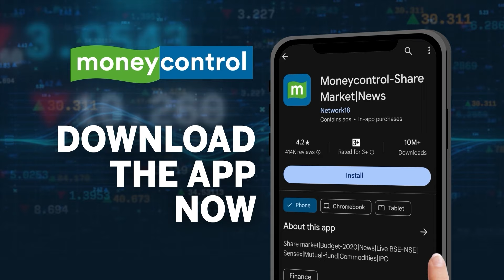Timely Action Prevents Nainital Forest Fire From Engulfing LPG Depot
A fresh forest fire incident was reported from the Bhowali forest area in Nainital District on Friday night. The fire threatened to engulf a nearby LPG depot, but timely action by the district authorities managed to bring it largely under control. Watch!